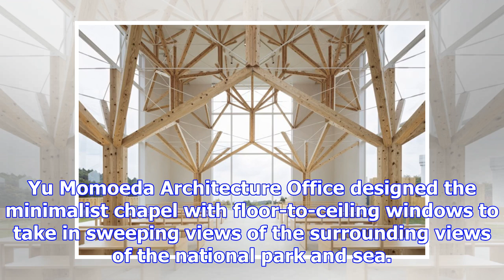Stunning chapel in japan brings a fractal forest indoors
Not all chapels need stained glass windows and soaring archways to take your breath away. This Japanese timber chapel in Nagasaki injects a stunning f...